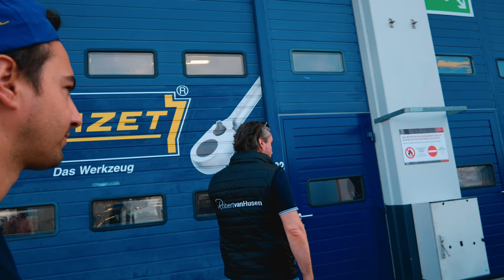LA PRIMA VOLTA AL NURBURGRING - L'INFERNO VERDE | PILLOLE DI WEEKEEND #78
Un'esperienza unica, quella di salire a bordo di una BMW M235 Cup del team Adrenaline Sport durante il weekend del campionato tedesco VLN.
Un hot lap da brividi nel circuito del Nürburging Nordschleife più GP 26 km di inferno Verde!!!

Il giro completo di un poco più di 9 minuti sul circuito filmato con GoPro Fusion lo trovate qui

Ringrazio Robert Van Husen per questa esperienza fantastica!

Grazie mille